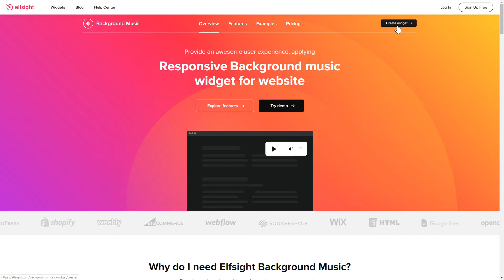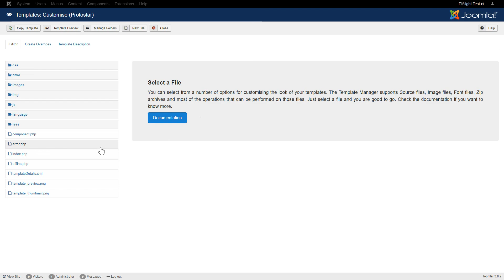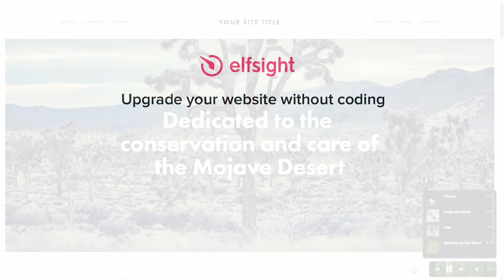How to add Background Music Extension to Joomla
Add Joomla Background Music extension to site in several seconds -

Best free means to create a lovely mood with background music. Push the audience to the target action and improve user experience.

Benefits:

• The player supports content from multiple resources, for example, Mixcloud, DailyMotion, Vista, Google Drive, Amazon S3, SoundCloud, Icecast, Shoutcast, Vimeo, YouTube, and Dropbox.
• Option to loop and shuffle tracks, and also to use an Autoplay option.
• Features 6 shiftable player controls.
• Possibility to hide or show the following elements: heading, progress bar, info about a creator of the audio track, and picture.

How to embed Background Audio player on Joomla website?

To add the extension, view all the steps from the clear instruction below:

1. Create and personalize the extension;
2. Save an installation code from the notification window;
3. Place the code on your website.

Click on the link below to find out how to embed Joomla Background Music extension -

Best Background Audio player examples:

Example 1: Nature Sounds - the small player includes only a background image and control icons.
Example 2: Spa Music - this particularly minimalist player has only two controls and looped music.
Example 3: Christmas Player - in the shape of a Christmas decoration, this player is perfect for a winter sale website.

Here is how comfy it is to insert Background Music to Joomla! If you need to learn more about elements, extension templates, and configs, you can write to our dedicated Support team. They’ll eagerly reply to all your requests!